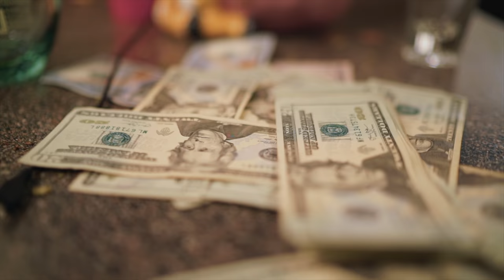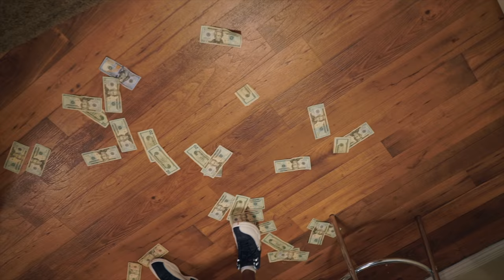EBK 3 Money X EBK Dinero | Everyday (Shot by King Spencer)